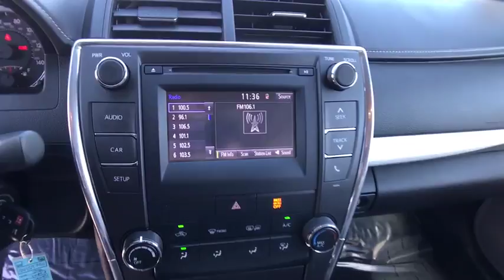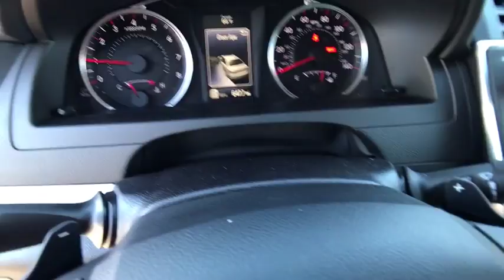2016 TOYOTA CAMRY Northern California, Redding, Sacramento, Red Bluff, Chico, CA GU159740C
2016 TOYOTA CAMRY
2016 TOYOTA CAMRY 4DR SDN I4 AUTO - Stock#: GU159740C - VIN#: 4T1BF1FK4GU159740

250 E. Cypress Ave.

SE trim, Midnight Black Metallic exterior and Ash/Black interior. CARFAX 1-Owner. FUEL EFFICIENT 35 MPG Hwy/25 MPG City! Sunroof, iPod/MP3 Input, Bluetooth, Back-Up Camera, MOONROOF PACKAGE, Alloy Wheels, Non-Smoker vehicle. CLICK NOW!br /br /KEY FEATURES INCLUDEbr /Back-Up Camera, iPod/MP3 Input, Bluetooth. Rear Spoiler, MP3 Player, Aluminum Wheels, Remote Trunk Release, Keyless Entry, Steering Wheel Controls, Child Safety Locks. br /br /OPTION PACKAGESbr /MOONROOF PACKAGE power tilt/slide moonroof. Toyota SE with Midnight Black Metallic exterior and Ash/Black interior features a 4 Cylinder Engine with 178 HP at 6000 RPM*. Non-Smoker vehicle. br /br /VEHICLE REVIEWSbr /Edmunds.com explains The 2016 Toyota Camry provides one of the most comfortable and spacious cabins of any midsize family sedan. There's plenty of headroom and legroom up front and not much less in back, where even taller adults will be content to ride for extended periods.. Great Gas Mileage: 35 MPG Hwy. br /br /BUY FROM AN AWARD WINNING DEALERbr /Our commitment to treating you in a neighborly fashion extends from our inventories and auto repair service to our no-frills, easy-to-comprehend auto financing. This comes not only in the form of car loans and leasing service for drivers from Redding, Chico, Red Bluff and Shasta Lake, but a tenacious spirit dedicated to getting the flexible terms you deserve. Please feel free to explore our entire site and see all of the products, services, and pre-buy car research we have to offer. br /br /Pricing analysis performed on 2/1/2018. Horsepower calculations based on trim engine configuration. Fuel economy calculations based on original manufacturer data for trim engine configuration. Please confirm the accuracy of the included equipment by calling us prior to purchase. br / Some of our Pre-Owned vehicles may be subject to unrepaired safety recalls. Check for a vehicle's unrepaired recalls by VIN at